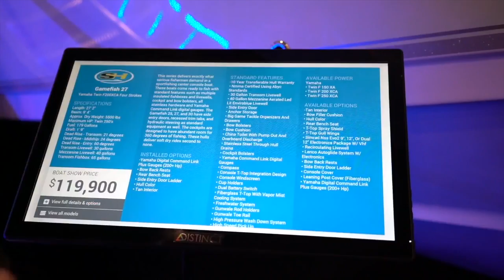Digital Displays at the 2015 Ft. Lauderdale International Boat Show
A look at our Digital Displays being utilized at this year's Ft. Lauderdale International Boat Show.

Why go digital for price signs? For the same reason that you've created those amazing videos: to allow customers to picture themselves behind that helm, on the water, enjoying the lifestyle that your products deliver. No matter how polished and beautiful a boat looks at a boat show, what customers really want to see is that boat in action - and our products allow you to deliver that experience right at the point of sale.

For the past few years, video views online have been peaking each night during the Ft. Lauderdale and Miami Boat Shows, resulting in the highest traffic for boat videos on YouTube. Why? Customers are excited about a particular model or brand and want to see more. Showcase your videos, images, specifications, standard equipment, available power/options, and also provide the option of having interactive financing calculators (giving customers another level of engagement).

In short: A paper sign tells the consumer what he or she will get for the price at the bottom of the sheet. Our signs show the customer what their life will be like.